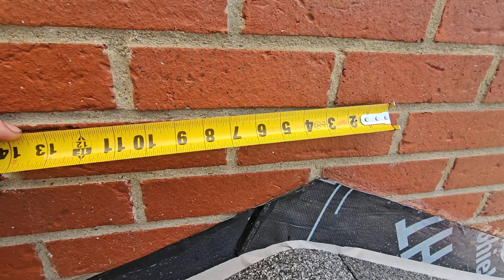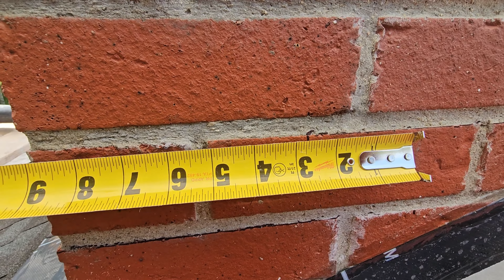Leaking chimney gets a rebuild | Episode 2